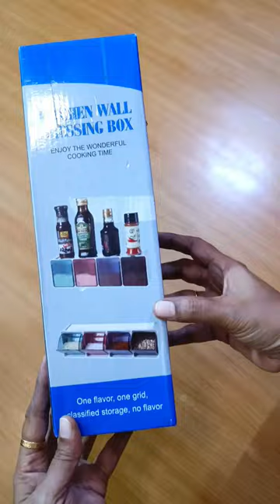Kitchen Wall Dressing Box//Unboxing//Amazon Product// Kitchen wall Storage Box